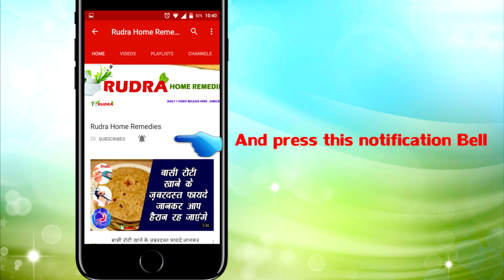पलकों और आइब्रो को तेजी से लम्बा और घना बनायें | Grow your eyelashes & eyebrows in just 3 days-Hindi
पलकों और आइब्रो को तेजी से लम्बा और घना बनायें | Grow your eyelashes & eyebrows in just 3 days-Hindi | Rudra Home Remedies

लम्बी, घनी पलकें न केवल आपकी आंखों की तरफ लोगों का ध्यान आकर्षित करती हैं बल्कि यह आपके चेहरे को सुंदर और खास दिखाती हैं। इसी तरह मोटी और घनी आईब्रोज़ भी अच्छी मानी जाती है और आजकल ये काफी पसंद भी की जा रही हैं। इसकी एक खास वजह है। दरअसल मोटी-घनी भौहें आपके चेहरे के आकार को निखारने और उसकी एक विशिष्ट पहचान बनाने में मदद करती हैं। भले ही बहुत-सी लड़कियों को काली-घनी पलकें पाना मुश्किल लग सकता है लेकिन इन्हें पाना काफी आसान है।